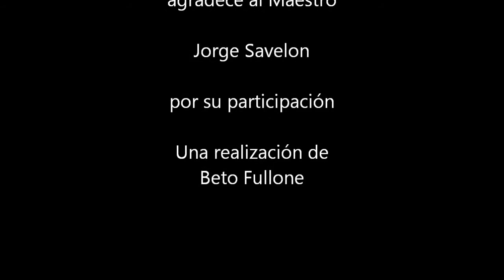Historias de Artistas. Hoy: Jorge Savelon.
Jorge Savelon aprende sus primeras nociones de música con su padre José, cantante y percusionista. Estudia batería con Nino Docena y Juan Carlos Lícari, congas con Rubén Rada y José Maria Llorente, audioperceptiva con Perla Kleiner, piano con Guillermo Iscla.

Cursa en el conservatorio Municipal Manuel de Falla la carrera de percusión sinfónica. Compartió escenarios con Dino Saluzzi, María Creuza y Victor Diaz Vélez, Mariano Tito, Agustín Pereyra Lucena, Piero, Litto Nebbia, Tarragó Ros, Alejandro Santos, Andrés Laprida, Rubén Barbieri, Adalberto Cevasco, Néstor Astarita, Mambrú, Bucky Arcella, Oscar Kreimer, Mario Parmisano, Guillermo “Billy” Reuter, Rubén Carrasco, Ensamble Daniel Mazzitelli. entre otros.